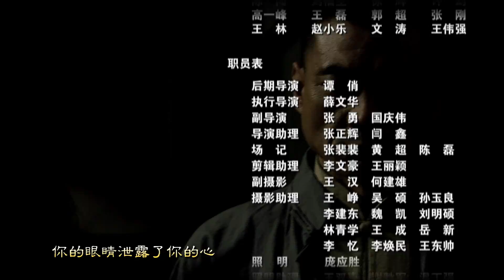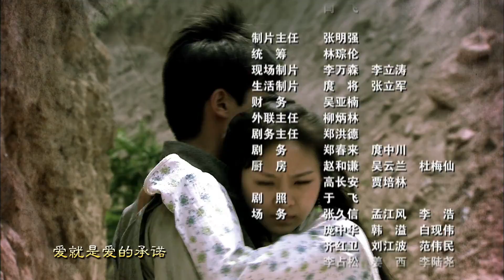MULTI SUB 《抗日奇俠07》日軍將美女吊起來欺辱，美女施展絕頂功夫反擊！高清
華夏兒女淪為亡國奴慘遭日寇荼毒，隱藏在民間的高手，貢獻出自己的綿薄之力，廖天生、宋無嬌、鬼魂鐵柱、杜大鵬等武功高手參加了共產黨，他們成為了最令日寇頭疼的奇俠部隊，書寫出一段段可歌可泣的抗日奇俠史。